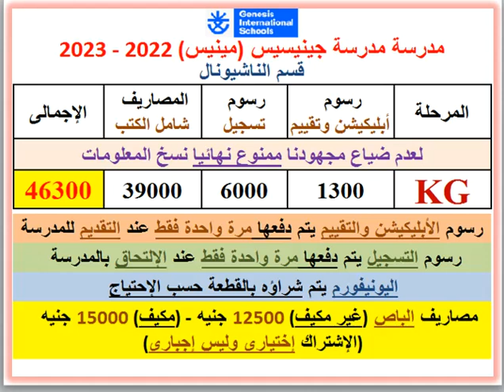مصاريف ومعلومات عن مدرسة جينيسيس (مينيس) (قسم ناشيونال) طريق القاهرة إسماعيلية 2022 - 2023 Genesis